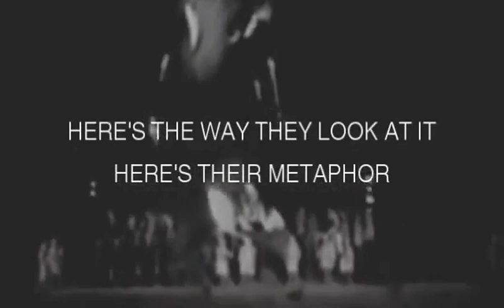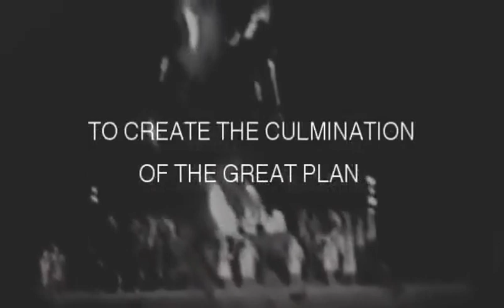The Luciferian Philosophy & Metaphors - Bill Cooper Series & Playlist